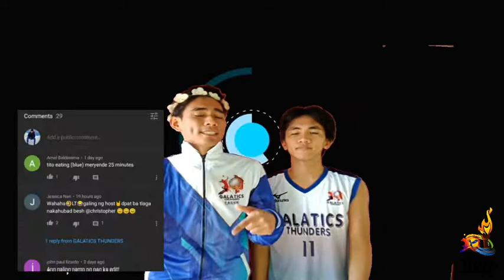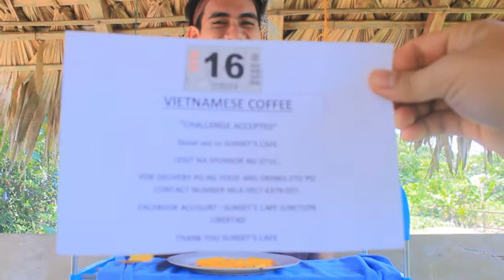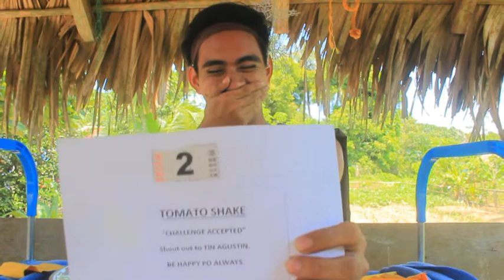Drink EVERYTHING Challenge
Nag-ala Sangre ng Encantadia ang mga GTVC officers sa Drink Everything Challenge!!! PIRENA hindi nakayanan ang BAHO sa ininom na puti ng itlog. DANAYA sumuka na naman!